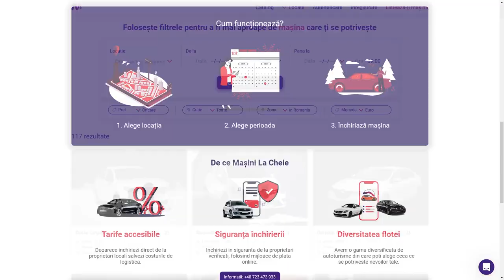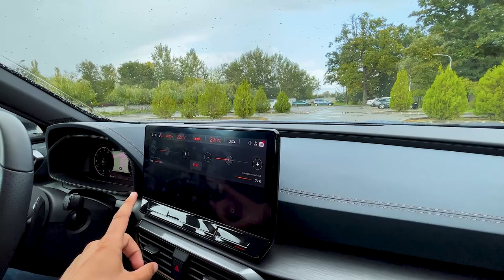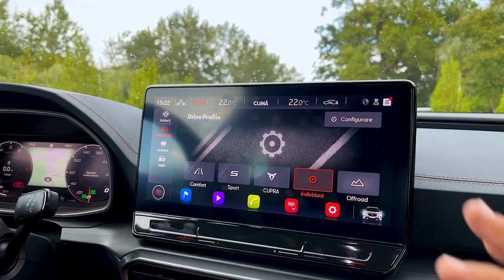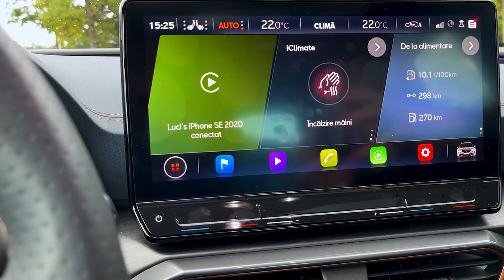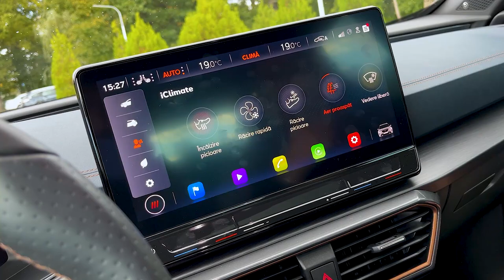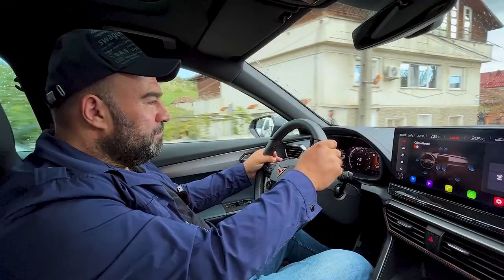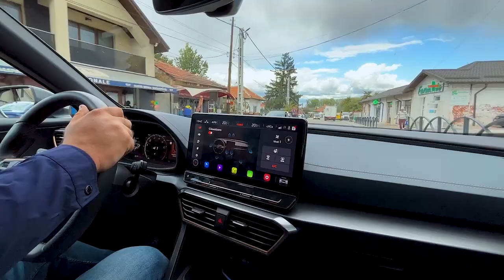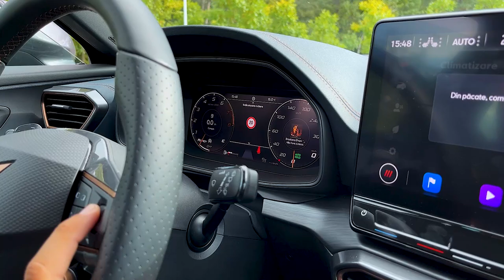Cel mai bun VOLKSWAGEN NU E VOLKSWAGEN! Cupra Formentor 310 CAI@AutoMasterChefByMihaiPopescu